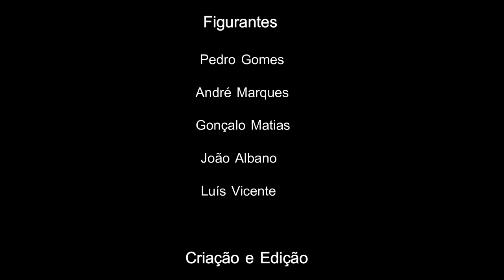aBAND'onados - Ao Metro (Videoclipe Oficial)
Voz/Guitarra - Ricardo Serra
Guitarra/Vozes - Pedro Serra
Baixo - Pedro Amado
Bateria - Ricardo Basílio

Letra - Ricardo Serra
Música - aBAND'onados
Mistura e Masterização - Ricardo Serra

Filmagens - Ricardo Basílio, Ivo Carrito, João Vilela e Rui Rodrigues
Figurantes - Pedro Gomes, André Marques, Gonçalo Matias, João Albano e Luís Vicente
Criação e Edição - aBAND'onados